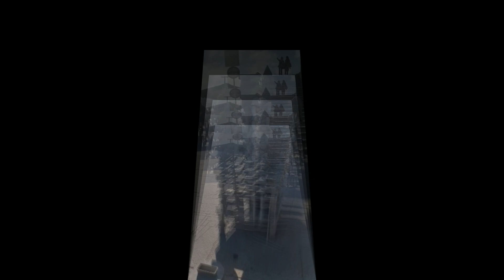Chaine de Envie2.ch....Vrac de souvenir de Porto et la croisière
Mes découvertes de voyages, d'escapade où, de choses que j'aime